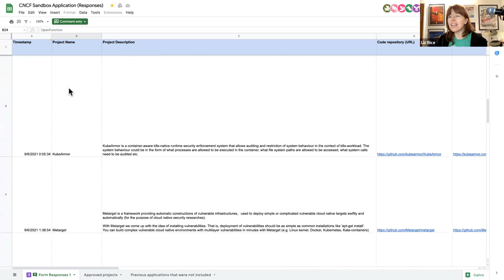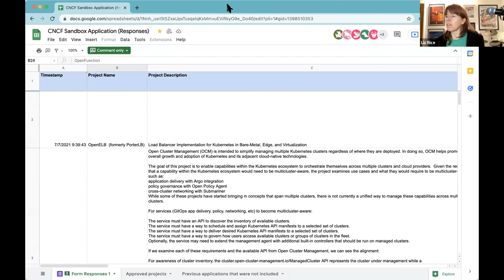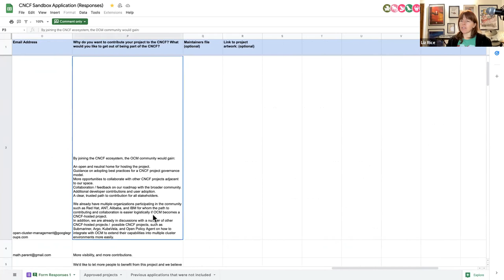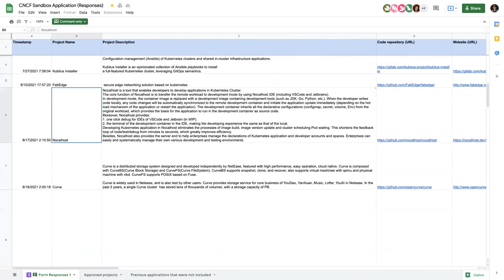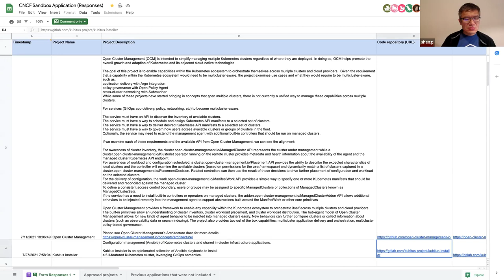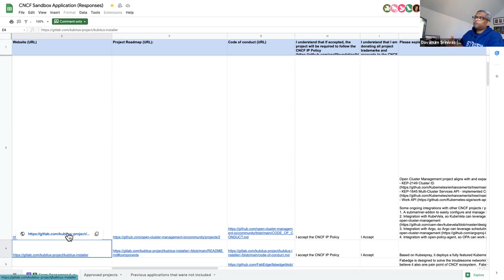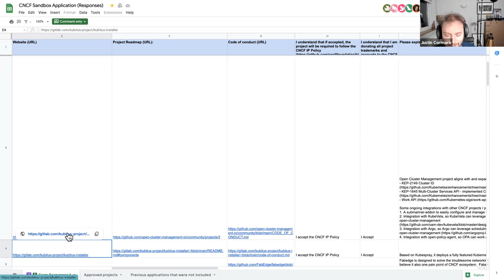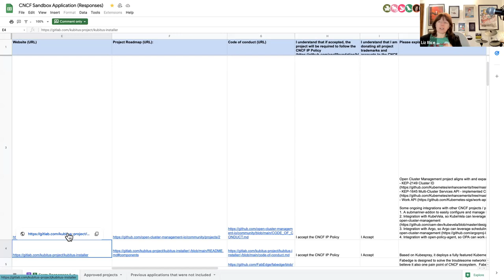CNCF TOC Meeting 2021-11-09